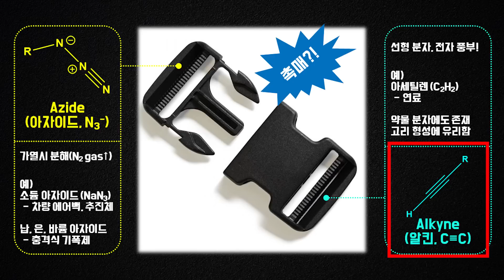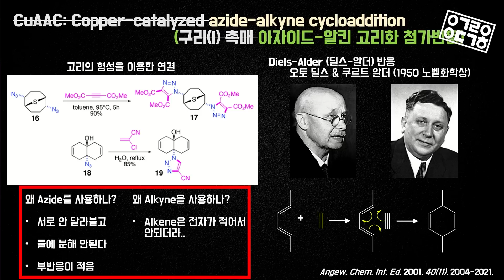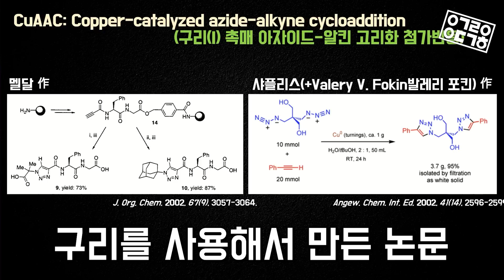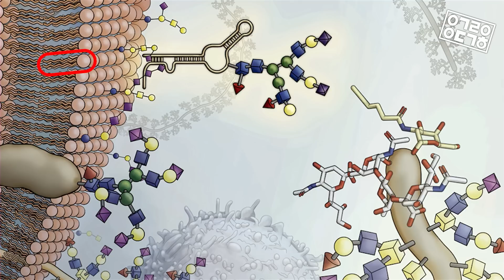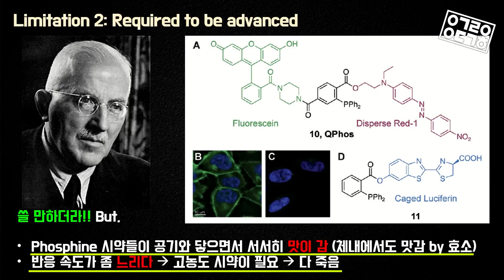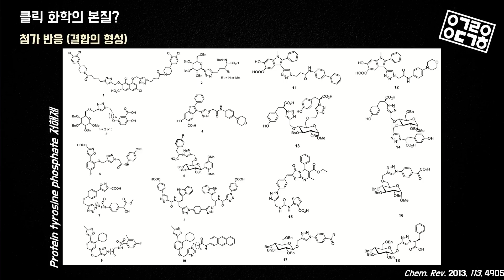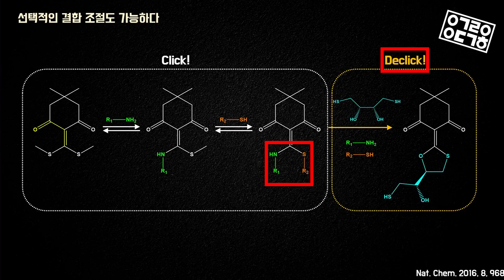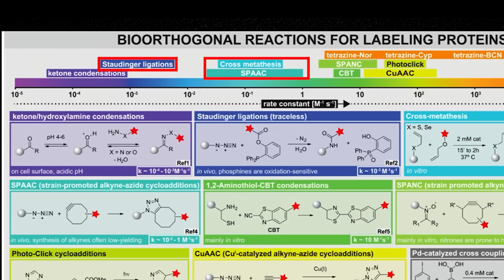화학 합성의 혁신, 생명을 보는 화학 기술, '클릭화학'! 2022노벨화학상 '클릭화학' 해설 (2/2) (광운대 장홍제 교수)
2022년 노벨화학상을 받은 연구, 쉬운 분자 결합에 큰 공헌을 한 '클릭 화학' (Click Chemisty) 클릭 화학이란 무엇일까요? 그리고 클릭 화학은 어떻게 탄생했을까요? 특수구조 화합물 합성부터 생체직교 클릭화학 까지!  노벨화학상에 빛나는 [클릭화학]에 대해 광운대 장홍제 교수님 모시고 해설을 해보았습니다.

*2022 노벨화학상 수상자
캐럴린 버토지(Carolyn R. Bertozzi) / 미국 스탠포드대 교수
모르텐 멜달(Morten Meldal) / 덴마크 코펜하겐대 교수
배리 샤플리스(Barry Sharpless) / 미국 스크립스연구소 교수

* 오늘의 게스트 : 장홍제 교수님
광운대 화학과 교수
Postdoctoral researcher, Georgia Institute of Technology
Postdoctoral researcher, Seoul National University
KAIST 화학과 학사, 나노바이오화학 박사

◆ Thanks to
Studio: Seoul Streaming Station
Editor: 조주현